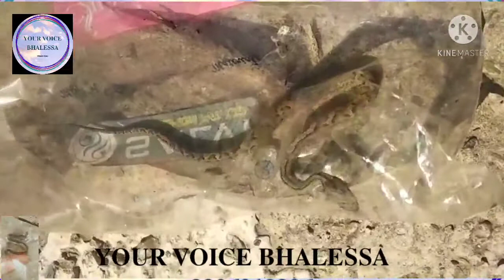A snake catch by Azim Dar and play with snake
a Boy play with a snake when catch it